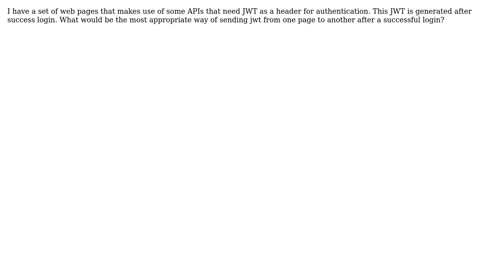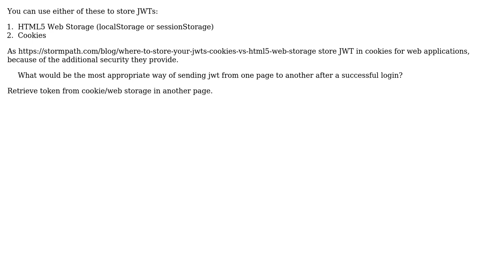How to pass JSON Web Tokens to different web pages after successful login?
With thanks & praise to God, and with thanks to the many people who have made this project possible! You are responsible for your own actions.